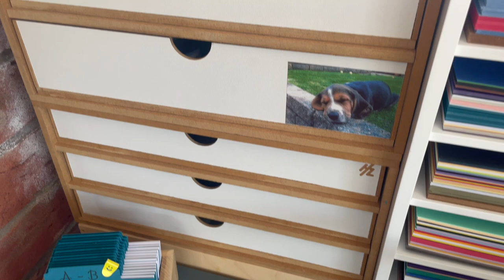Small CraftRoom Organisation 2024 (Temporary) 😁 | Craftroom Storage | Tidy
I have temporary set up my craft desk/corner in our conservatory, not ideal but the view is amazing 🤩 2024